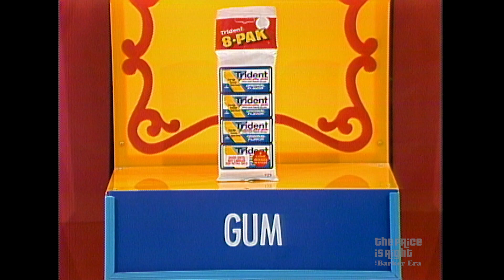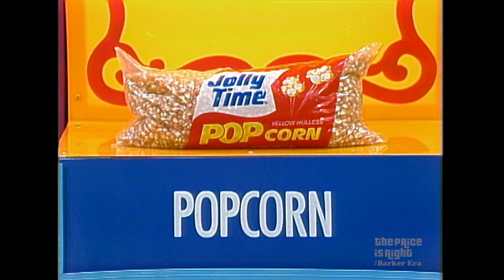Excited Contestant Plays PICK A PAIR for a Trip to Alaska - The Price Is Right 1983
Gloria gets to play Pick a Pair for a trip to Alaska! But can she pick a pair that gets here there?